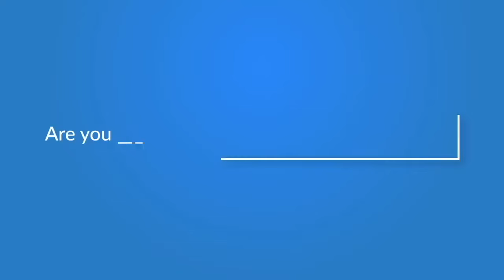నేను అనుకునేది ఇది ఒక్కటే..! ఇవి ఏవి నాకు శాశ్వితం కాదు.! | Actress Roja Selvamani Special Interview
నేను అనుకునేది ఇది ఒక్కటే..! ఇవి ఏవి నాకు శాశ్వితం కాదు.! | Actress Roja Selvamani Special Interview | iDream Prime

Hello Viewers!